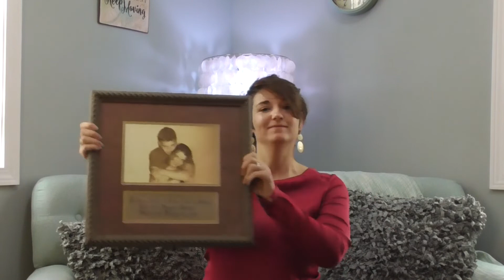Introverts and Extroverts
Hi guys! I wanted to make a quick video about the two big categories of personality types I see in my office--introverts and extroverts. What about you? Are you more introverted or extroverted? How do you see these dynamics playing out in your own life? And if you aren't into watching the whole video, skip to the 3 minute mark for some hilarious footage!